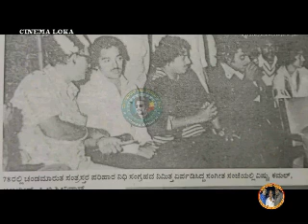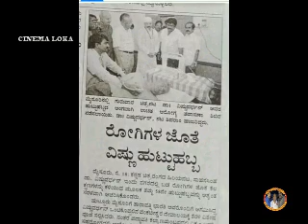UNKNOWN FACTS SAHASA SIMHA Dr. VISHNUVARDHAN THE REAL HERO, VISHNUDADA PART 4, THE KALIYUGA KARNA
UNKNOWN SAHASA SIMHA Dr. VISHNUVARDHAN THE REAL HERO,   VISHNUDADA THE REAL KALIYUGA KARNA

UNKNOWN FACTS SAHASA SIMHA Dr. VISHNUVARDHAN 1988 SUPRABHATHA CREATED A NEW RECORD AT KANNADA FILM

SAHASA SIMHA Dr. VISHNUVARDHAN BIG BUDGET HISTORICAL FILM DROPPED Vs DARSHAN SANGOLLI RAYANNA MOVIE

UNKNOWN FACTS RAJKUMAR FILM FLOP VISHNUVARDHAN HIT PARVATHAMMA REACTION PARVATHAMMA vs WHY FROM 8 YEARS DORAI BHAGAVAN NOT DONE CINEMA WITH RAJKUMAR

CRAZY STAR Dr. V RAVICHANDRAN BIRTHDAY SPECIAL, ACHIVER & CREATED RECORD AT KANNADA FILM INDUSTRY

UNKNOWN FACT Dr. AMBAREESH ANTHA BANNED FOR MANY TIMES & RECORD CREATED MOVIE IN 1981 FULL DETAILS

Dr.AMBAREESHvsDr.KAMAL HASSAN CHAKRAVYUHA vs SAGARA SANGAMAM HIGHEST COLLECTED RECORD CREATED FILM

WHO BROUGHT COURT ORDER SAHASA SIMHA Dr.VISHNUVARDHAN HRUDAYA GEETHE BIGGEST HIT HIGHEST COLLECTED

2001 TO 2010 FILMFARE AWARD SOUTH KANNADA TAMIL TELUGU MALAYALAM VISHNUVARDHAN CHIRANJEEVI SUDEEP PUNEETH AJITH VIKRAM MAHESH BABU GANESH ETC

1993 Dr.VISHNUVARDHAN SANGHARSHA HIGHLY EXPECTED FILM BELADINGALA BAALE DIRECTORS.M.PATEL INTERVIEW

WHO IS KANNADA BEST & EVERGREEN SUCCESSFUL ON SCREEN PAIRS OF 1970S TO 2022 KANNADA BEST COUPLES

RAVICHANDRAN RAVI BOPANNA vs JOSEPH  HONEST MOVIE REVIEW RAVICHANDRAN CALCULATION BACKFIRE

DANUSH SHIVARAJKUMAR CAPTAIN MILLER MASSIVE UPDATE BIG BUDGET & HIGHLY EXPECTED INDIAN FILM

KARNATAKA RATNA Dr. RAJKUMAR SPECIAL ON HIS BIRTHDAY UNKNOWN FACTS BIG ACTORS SPECKS ABOUT RAJANNA

IN 1980S POPULAR ACTRESS RADHA MARRIAGE & RARE PICTURES WITH BIG INDIAN SUPER STARS

UNKNOWN FACTS BIG KANNADA SUPER STARS NUMBER OF FILM AGE AT THE TIME DEATH AWARD ACHIEVEMENT DETAIL

GAMES BOND RAJKUMARvsGLAMOUR HERO VISHNUVARDHAN AMBAREESH SHANKAR NAG 1978 HIT&FLOP MOVIE DETAIL

MAGASTAR Dr. CHIRANJEEVI MARRIAGE & RARE PRECIOUS PICTURES WITH INDIAN BIG SUPER STARS

UNKNOWN FACTS OF Dr.VISHNUVARDHAN SURYAVAMSHA PART2 TEAM CONTRIBUTED 1ST DAYS COLLECTION TO KARGIL

Dr. SHIVARAJKUMAR FIRST REACTION ABOUT RAJ LEELA VINODA,  PRAKASH RAJ MAHU  DONT SPREAD FAKE RUMOURS

UNKNOWN FACTS OF TIGER PRABHAKAR MAHENDRA VARMA MAKING 1993 BIG HIT KANNADA & SUCCESS MOVIE

Dr.VISHNUVARDHAN SANGHARSHA, VISHNUDADA REPLACED SHIVARAJKUMAR UNKNOWN FACT MAKING SANGHARSHA FILM

VISHNIVARDHAN SPECIAL PART-4, WHY Dr.VISHNUVARDHAN SO POPULAR HIS CONTRIBUTION TOWARDS SOCITY&PEOPLE

SAHASA SIMHA Dr. VISHNUVARDHAN VERY RARE & PRECIOUS PICTURES WITH INDIAN FILM SUPER STARS

SAHASA SIMHA Dr.VISHNUVARDHAN POLICE MATTHU DADA BIG HIT&CREATED RECORD HINDI FILM INDUSTRY 32 YEARS

BOX OFFICE KING 1994,RAJKUMAR VISHNUVARDHAN AMBAREESH RAVICHANDRAN SHIVARAJKUMAR1994 HIT&FLOP MOVIES

UNKNOWN FACT MAKING OF CRAZY STAR Dr.RAVICHANDRAN 1988 ANJADA GANDU BIG HIT HIGHEST COLLECTED FILM

CELEBRITIES JOURNEY DIRECTOR S M PATEL INTERVIEW PART 1 AMBAREESH SHANKAR NAG SUNIL KUMAR DESAI

UNKNOWN FACTS Dr. RAVICHANDRAN vs Dr. SHIVARAJKUMAR WHO WON MORE FILM AWARDS FULL DETAILS

UNKNOWN FACT PART-4 Dr. VISHNUVARDHAN SPECIAL HELPING TENDENCY FOR MANY PEOPLE WITHOUT PUBLICITY

FACE OF KARNATAKA Dr.PUNEETH RAJKUMAR BIRTHDAY SPECIAL YOUNG AGE KARNATAKARANTA AWARD INSPIRING STORY

SHIVARAJKUMAR ALLU ARJUN SHARUKH KHAN JAWAN 5 LANGUAGE PAN INDIAN FILM RELEASE DATE MASSIVE UPDATE

RAVICHANDRAN vs SHIVARAJKUMAR RANADEERA vs RANARANGA WHICH WAS HIGHEST COLLECTED & LONG RUN MOVIE 1988

KANNADA & SOUTH INDIAN BIG ACTORS vs DIRECTORS FIGHT RAJKUMAR VISHNUVARDHAN RAJINIKANTH KAMAL HASSAN CHIRANJEEVI SHANKAR NAG RAVICHANDRAN SUDEEP DARSHAN ETC.

UNKNOWN FACTS VISHNUVARDHAN RAJINIKANTH BOTH THE SUPER STAR  AFTER 8 YEARS ON SCREEN FANS REACTION, SIVAJI GANESAN RAJINIKANTH VISHNUVARDHAN THREE SUPER STAR ON ONE SCREEN

VALENTINES DAY SPECIAL,VISHNUVARDHAN AMBAREESH RAJINIKANTH KAMAL HASSAN PUNEETH RAJKUMAR SUDEEP DARSHAN YASH AJITH VIJAY PRABHAKAR SHANKAR NAG NAGARJUNA MAHESH BABU RAJASHAKER  Etc., REAL LOVE STORIES

JAILER RAJINIKANTH SHIVARAJKUMAR MOHANLAL ,FIVE LANGUAGE STARS IN ONE FILM FIRST PAN INDIAN MOVIE

PART -2 CRAZY STAR Dr. V RAVICHANDRAN  2001 TO 2010  HIT , FLOP & BLOCKBUSTER MOVIES FULL DETAILS

POLITICS IN SAHASA SIMHA Dr. VISHNUVARDHAN MEMOREAL INAUGURATION CEREMONY AT MYSORE FANS REACTION

SAHASA SIMHA Dr. VISHNUVARDHAN RARE PICTURES AT VISHNU BHAVANA MYSORE HAALAALU VILLAGE

RECORD CREATED MOVIES BOX OFFICE KING 1987 RAJKUMAR vs VISHNUVARDHAN AMBAREESH RAVICHANDRAN SHIVARAJKUMAR

UNKNOWN FACT VISHNUVARDHAN vs RAJINIKANTH NEE BAREDA KADAMBARI HIGHEST COLLECTED KANNADA FILM IN1985